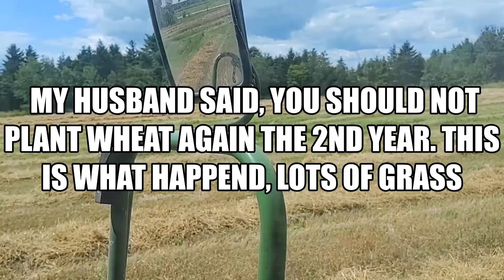WHEAT GROWING SEASON AND COMBINING TIME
In our state they plant wheat in the month of September. It will stay dormant during winter and regrow in spring time. Summer is the harvest time. My husband and his brothers plant wheat because they need the straw. It will save them money than buying the straw. I've got the chance to filmed the wheat from growing and the time of harvesting. I forgot that I also have a video when my husband planted it. Oh well. Please watch and enjoy. Thank you very much. Have a wonderful day
        Mga ka-farmers dyan, kahit hindi ka farmers, watch mo na lang. Nakunan ko ng ilang video habang lumalaki o tumutubo ang wheat. Nakalimutan ko lang isama yung video nung ang nagtanim ng wheat ang asawa ko. Di naman kalakihan ang wheat fields nila. Siguro mga 50 acres lang. kasi kaya sila nagtanim ng wheat para meron silang magamit na straw imbes na bilhin pa nila. Nakakatipid pa sila. Ang straw ang ginagamit para sa mga calves at pwede na din sa mga cow. Para meron silang nahihigaan na hindi basa at walang dumi nila. Pero dumudumi sila kahit saan.
        O sya sige, manuod na kayo at mag enjoy. At magbibigay sa inyo ito ng konting kaalaman tungkol sa pagsasaka. Kahit hindi kayo ka-farmers, maganda yung meron tayong mga idea sa mga nangyayari sa ibang bansa.